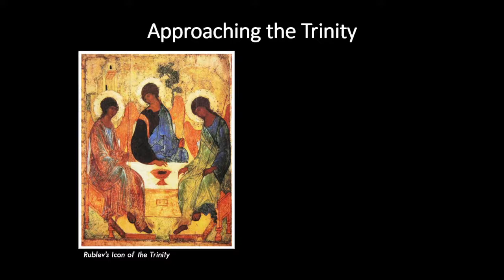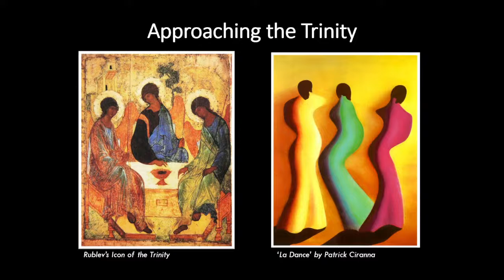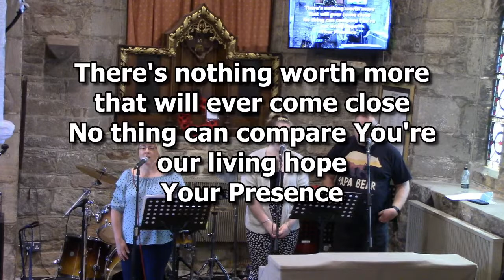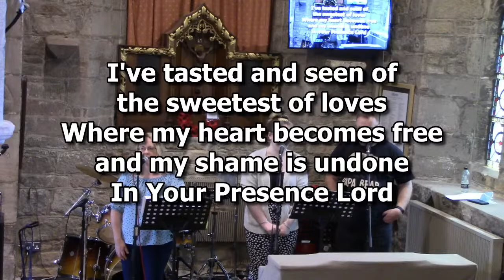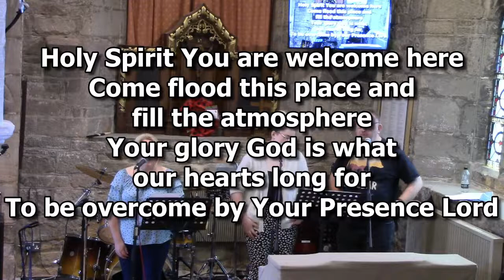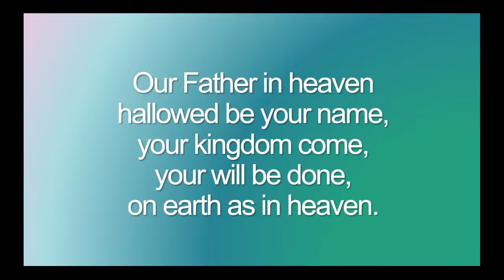Sunday Service Live Stream